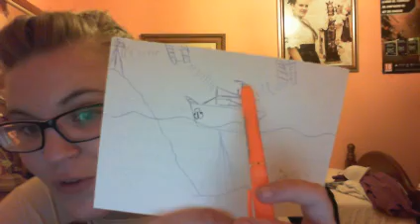¡¡ INCREÍBLE!! DESCUBREN UNA PIRÁMIDE EN EL OCÉANO ATLÁNTICO!